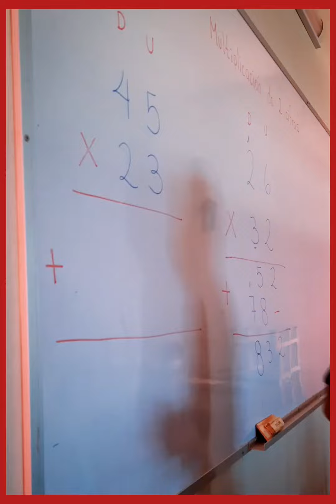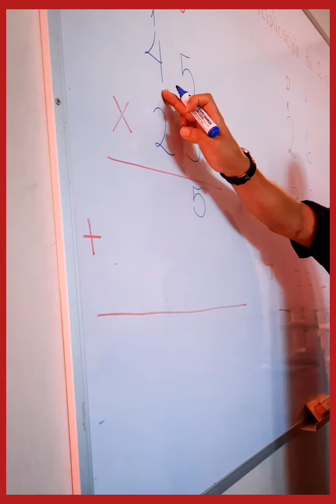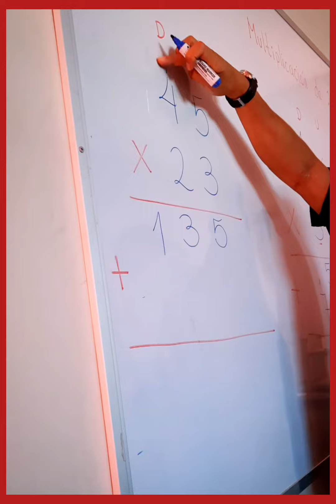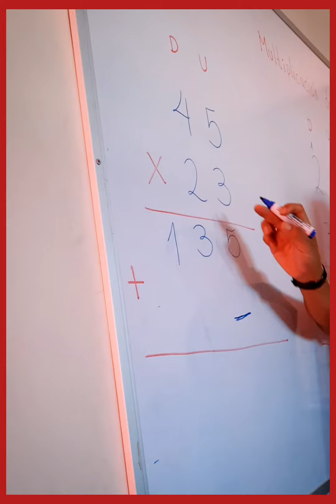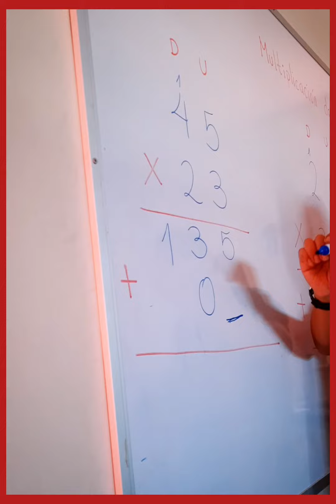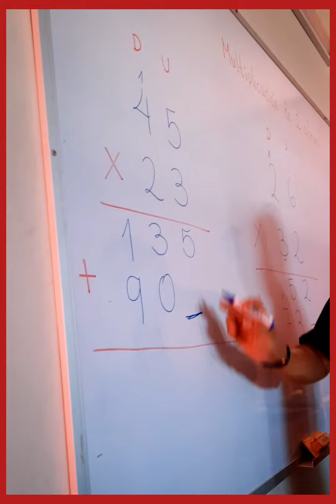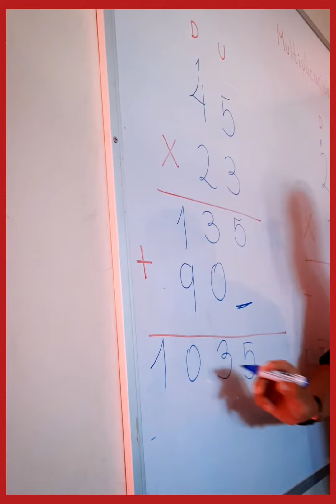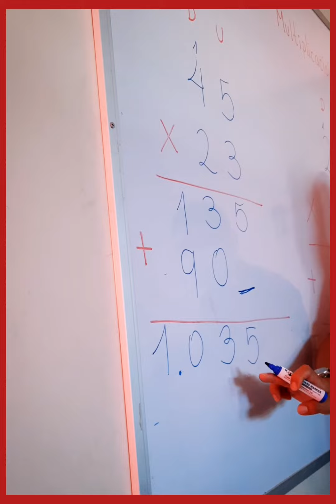MULTIPLICACIÓN DE 2 CIFRAS SIMPLE